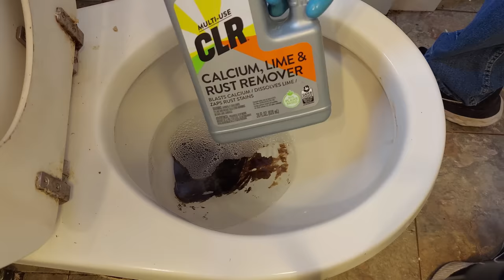Cleaning a hoarder BIOHAZARD bathroom for FREE!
autistic - I do this stuff for free. Probably because I'm weird.

Respirator kit
Hazmat suits
Dustpan with handle
N95 masks
Ultra fine microfiber cloth
Spray bottles

Other stuff I use:

Carpet cleaner
Rubber broom
Lilly brush
Drill brushes